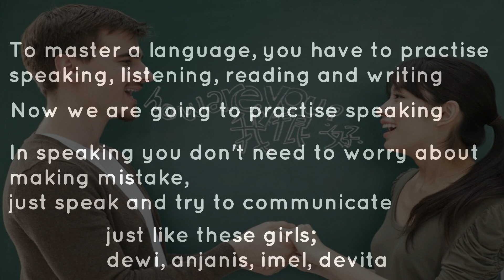I didn't know my students can speak English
In speaking English, we don't need to worry about making mistakes. What we have to do is speak and communicate.
Just like these girls, Dewi, Anjanis, Imel, Devita